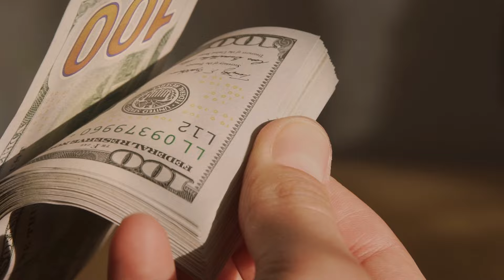No Se Confundan - Pancho Uresti – Video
No Se Confundan, así se titula uno de los grandes éxitos que nos trae Pancho Uresti. Compártelo

Autor: Francisco Javier Uresti González

Letra:

Tiene la escuela del viejo
Nunca se quita el sombrero
Sabe trabajar derecho
Aunque lo ven joven
Entre mucho talento
Mucha gente se pregunta

Que porque tanto dinero
Mueve muchas toneladas
Los trailers van llenos para el extranjero
Un avión privado
Directo y sin escala

No más aterriza y ya lo espera las blindadas
Ya se emborracha de fiesta con las camaradas
Le gusta gastar dinero
Al cabo no te llevas nada
Y esto se va hasta Gómez durango mi compa

Pancho Uresti oiga vámonos
El hombre es muy desconfiado
Siempre trae gente a su mando
Se cuida de los corrientes
Porque la envidia dice que no duerme
Pa' descansar en su rancho

La música va llegando
Que no falten los caballos
Pidan lo que quiera
Que esto va pa largo
Pero no se confundan

Es legal toda su chamba
Son quesos es lo que venden en todo el mundo esta su marca
Con los pies en la tierra es el mismo nunca cambia
No espera nada a cambio
El siempre ayuda a su raza